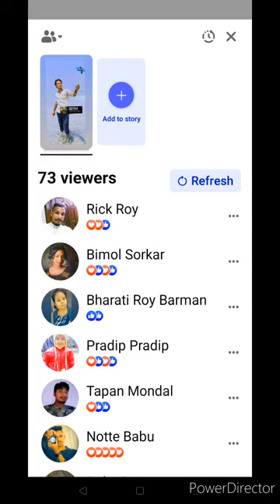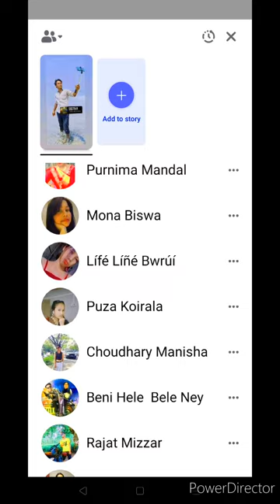screen shot vlog